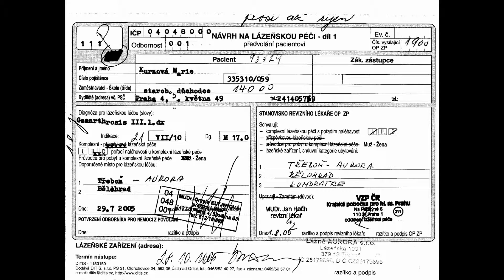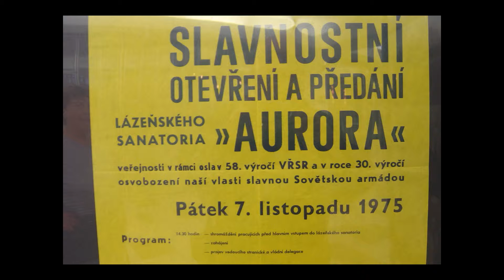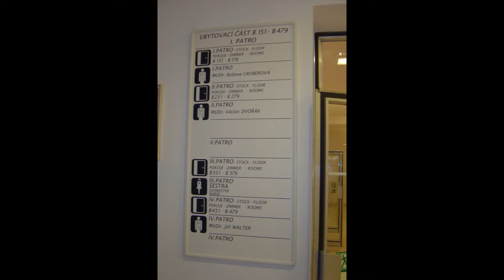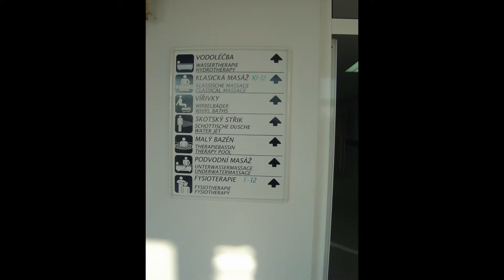2005 Třeboň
2005 Třeboň